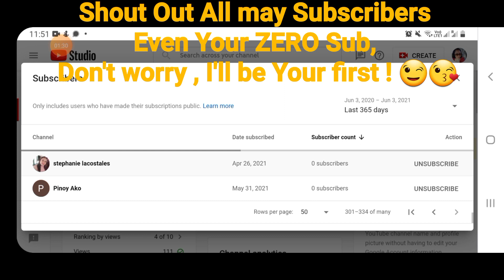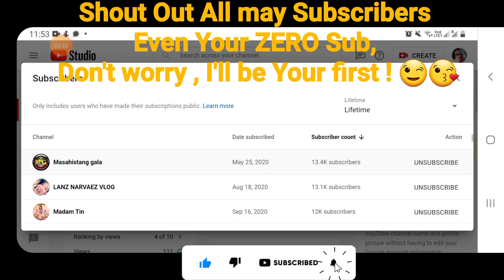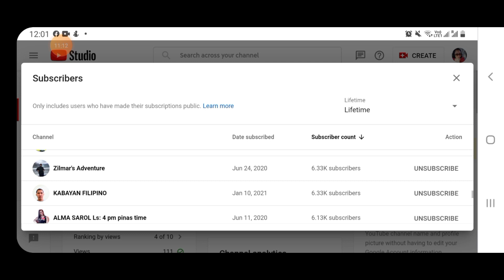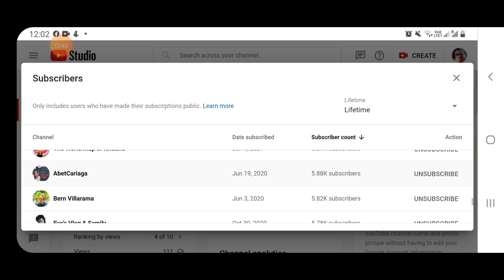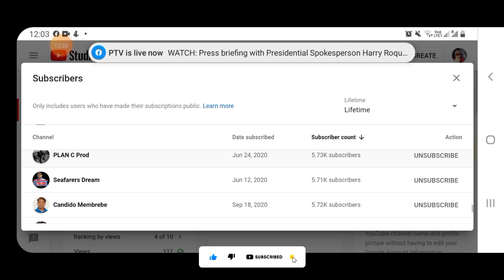Part1: How I Do Shout Out All My Subscribers ? From ZERO SUBSCRIBER to Highest Subscribers Count !